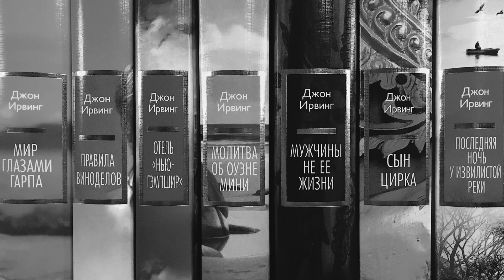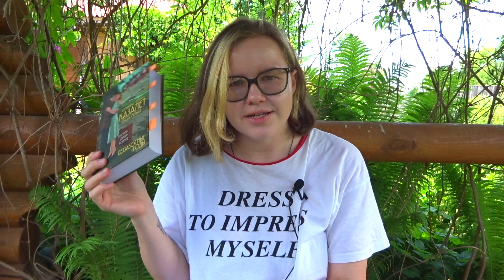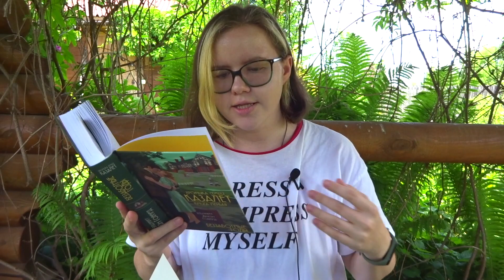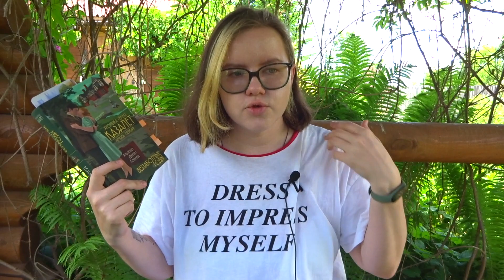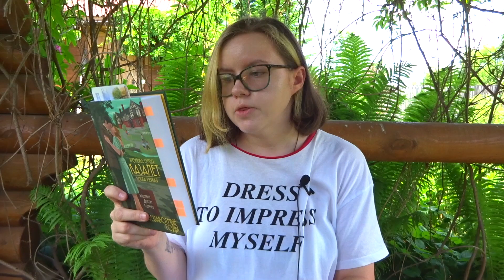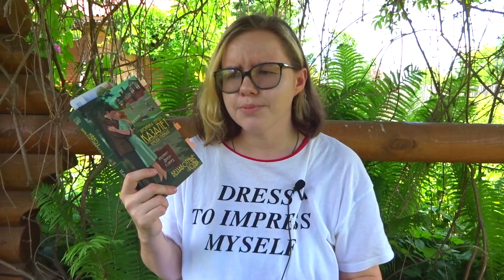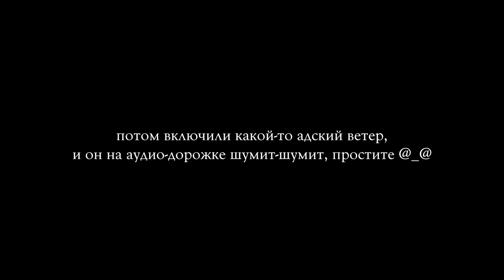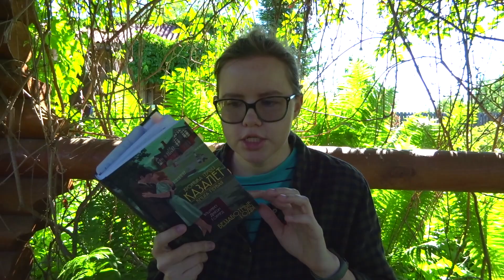"Хроники семьи Казалет", том 1 | Читаю и рассказываю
Привет! Сегодня об идеальном романе для любителей семейных саг или британцев, а лучше то и другое, и можно без хлеба.

Тайм-код:
00:00 - по какому поводу собрались
00:22 - почему вообще взялась
02:21 - люблю британскую прозу
03:38 - кто все эти люди
06:38 - "Аббатство Даунтон", ты ли это
07:41 - атмосфера детей и взрослых
10:33 - вторая треть романа: "сейчас будешь удивляться"
13:42 - вторая треть романа: "сейчас тебя порвет"
16:07 - британский пирожочек оказался непростым
18:10 - война близко
19:39 - любимая пара в книге
20:21 - тема детства в большой семье
22:45 - атмосфера конца
23:31 - раскрытие главного семейного мастодонта
24:52 - тема беременности
25:52 - эволюция одной из героинь
26:54 - итого